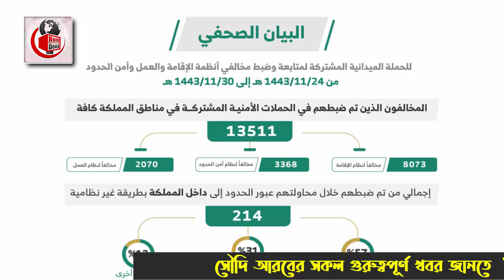সৌদির এই মাত্র পাওয়া খবর – পুলিশের হাতে ১৩৫১১ প্রবাসী আটক । যে কারনে এতো বেশি প্রবাসী আটক হচ্ছে ।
আজকের এবারের খবরের আলোচনায় রয়েছে  সৌদির এই মাত্র পাওয়া খবর – পুলিশের হাতে ১৩৫১১ প্রবাসী আটক । যে কারনে এতো বেশি প্রবাসী আটক হচ্ছে  সেই বিষয় নিয়ে বিস্তারিত । পুরো ভিডিওটি দেখে বিস্তারিত জেনে নেবার অনুরোধ থাকলো ।